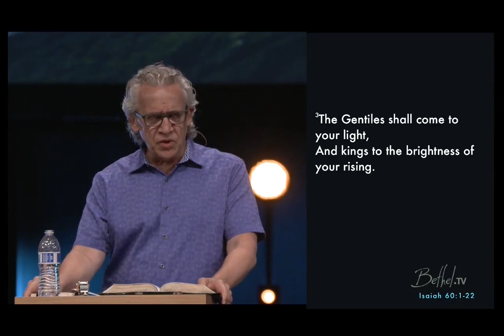Bill Johnson: Idź i módl się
Kazanie Billa Johnsona z 2018 r.